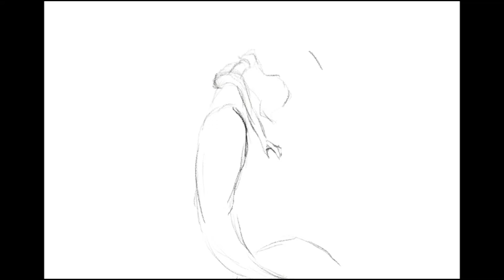Ariel and sisters - Digital painting process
Digital painting process in Procreate. Drawing from imagination for last year's Mermay. This is meant to be Disney's Ariel and her sisters.